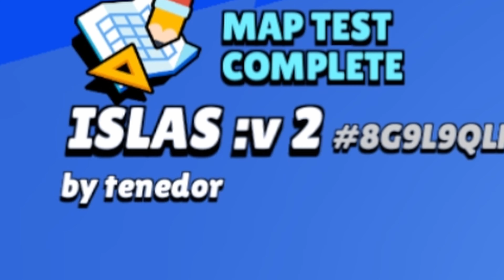Δοκιμάζω πίστες άλλων παιχτών σε SOLO SHOWSOWN | BRAWL STARS | CooLiz